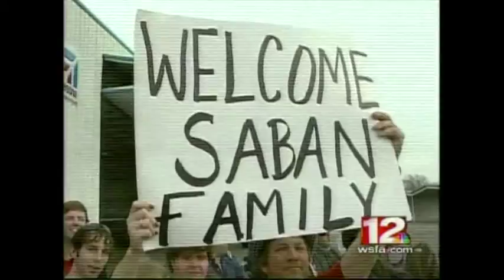2007 Nick Saban Introductory Press Conference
01/04/2007.  Mal Moore Athletic Facility (Tuscaloosa, AL).  Former LSU and Miami Dolphins head coach Nick Saban is introduced as The University of Alabama's 27th head football coach.

Broadcast on NBC.